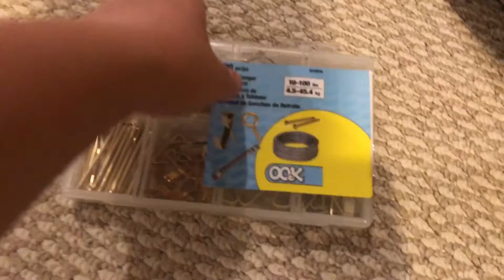DIY phone bike holder